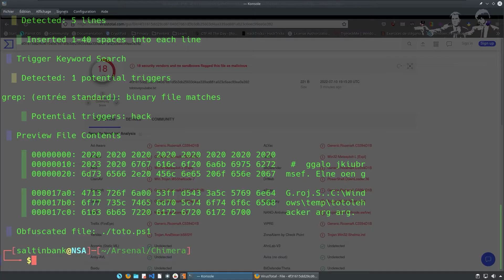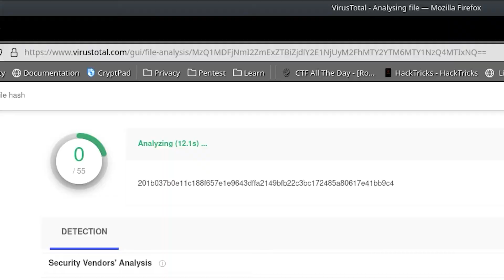SALTINBANK BREF - OWNED BY THE 3 WORST ANTIVIRUS - " Never Underestimate Your Enemy " ...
Ne jamais sous estimer son ennemi nous explique SUN TSU ...
Trollé par les 3 pires antivirus ...
Je suis banni du royaume ...
Tel un rônin, un paria ...
Je me fais taper par les trois pires antivirus du marché ?
Comment est ce possible, je contourne le machine learning ... NNNNNAAAAAAAAAAAAAAAAAAAANNNNNNNNNNNNNNNNNNNNNNNNNNNNNNNNN
WTF dude ...